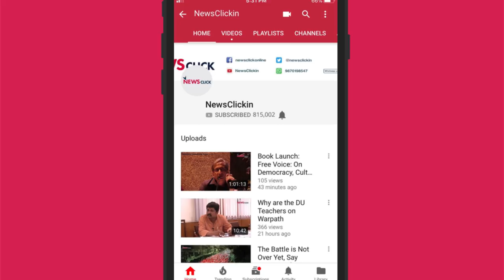Worldview with Aijaz Ahmad: West Asia on the edge of a Precipice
Political analyst Aijaz Ahmad talks about the US ramping up threats against Iran, its ability to exercise hegemony through control of financial institutions, and the response of European powers to the situation. He also talks about the role played by Saudi Arabia and Israel in escalating the situation.